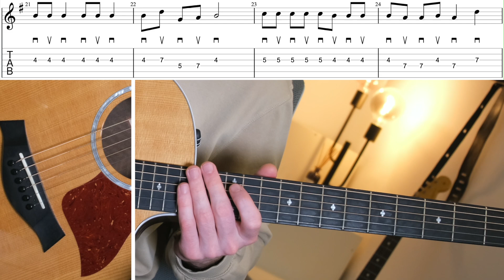Weihnachtslieder mit der Akustik-Gitarre spielen 🎄❄️☃️🧑‍🎄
In diesem Video zeigen wir dir den bekannten Weihnachtssong „Jingle Bells“ für die Akustikgitarre.

Du findest diesen sowie weitere unverkennbare Weihnachtssongs in unserem neuen „Christmas Song Collection“ - Kurs.

Wir wünschen dir eine schöne Weihnachtszeit!

Zugang zu den kostenlosen Lektionsunterlagen (Backing Track, Tabs etc.) bekommst du

Hier geht es zu den kostenlosen Lektionsunterlagen dieser Lektion, wenn du bereits einen Mitglieder Account bei uns hast

UNSER EQUIPMENT
✘ SNIPER Force One E-Gitarre